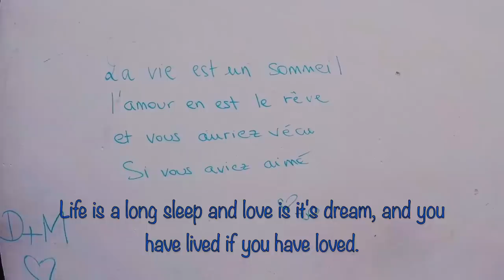Ep 64, LIKE PAPER PLANES. Eivissa, Ibiza & Formentera_Sailing Mediterranean Sea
This Episode is a reduced and censored version for YOUTUBE of our original Movie "LIKE PAPER PLANES",  you can see the full movie on: VIMEO.COM/ONDEMAND/LAVIDAAVELA
ENGLISH SUBTITLES,  SUBTITULOS EN ESPAÑOL

This episode is dedicated to our favorite beach, in fact it is a small island !! S'Espalmador in Formentera.
This was one of our first destinations aboard our first sailboat TIRANT, since then we have visited this paradise several times and now that we are sailing aboard our new sailboat MY LIFE, we visit this beloved Island, out the tourist season, in order to better appreciate its extraordinary beauty.
We will also continue discovering the city of Ibiza that is a few miles from here, Noemi will go shopping in the s'Alamera neighborhood, and we will get lost in new corners of this beautiful city.
Este episodio esta dedicado a nuestra playa favorita, de hecho es una pequeña isla!! S'Espalmador en Formentera.
Este fue uno de nuestros primeros destinos a bordo de nuestro primer velero TIRANT, desde entonces hemos visitado este paraiso varias veces y ahora que navegamos a bordo de nuestro nuevo velero MY LIFE hemos querido vistar esta querida Isla, fuera de la temporada turistica, para poder apreciar mejor su extraordinaria belleza.
También seguiremos descubriendo la ciudad de Ibiza que se encuentra a muy pocas millas de aqui, Noemi irá de compras en el barrio de s'Alamera, y nos perderemos por nuevos rincones de esta preciosa ciudad.
Aquest episodi està dedicat a la nostra platja favorita, de fet és una petita illa !! S'Espalmador a Formentera.
Aquest va ser un dels nostres primers destins a bord del nostre primer veler TIRANT, des de llavors hem visitat aquest paradís diverses vegades i ara que naveguem a bord del nostre nou veler MY LIFE hem volgut vistar aquesta estimada illa, fora de la temporada turística, per poder apreciar millor la seva extraordinària bellesa.
També seguirem descobrint la ciutat d'Eivissa que es troba a molt poques milles de aqui, Noemi anira de compres al barri de s'Alamera, i ens perdrem per nous racons d'aquesta preciosa ciutat.